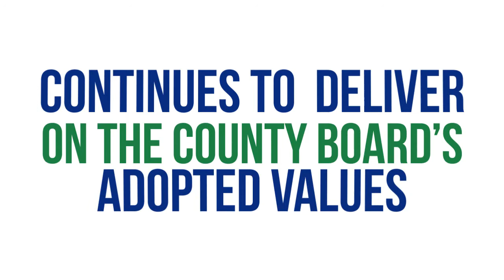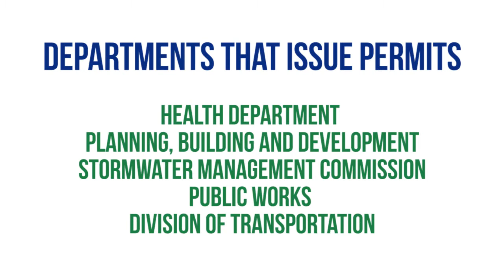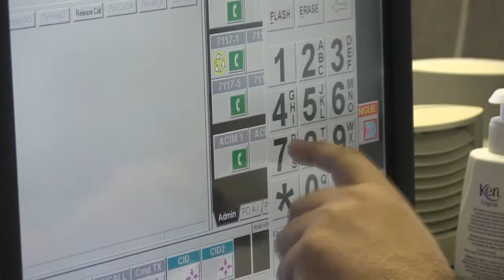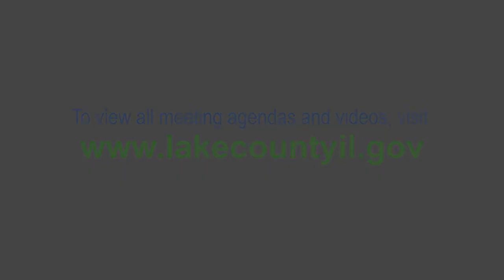County Board Wrap-Up (January - February)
Fast-track permitting, regional 911 consolidation, and bond refinancing are examples of recent Lake County Board actions that demonstrate the Board's continued commitment to delivering exceptional, financially sustainable services.